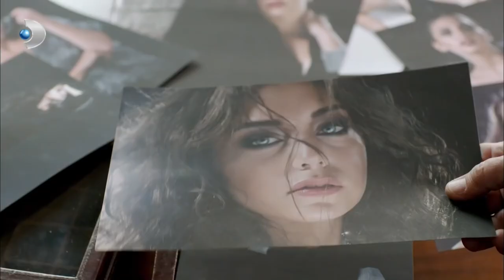Barış Ve Venüs Tartışıyor - Kuzey Güney Özel Bölüm